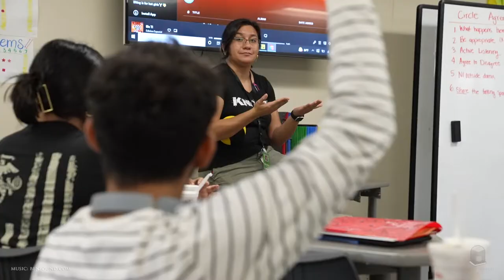John J. Cairns High School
At John J. Cairns High School, in Lindsay Unified, learners are offered a high school experience that centers on who they are, what they need, and where they want to go. As an alternative education learning community, all staff are committed to empowering learners to pursue their dreams, developing their social emotional tools,strengthening their academic skills, and cultivating futures of their choice.